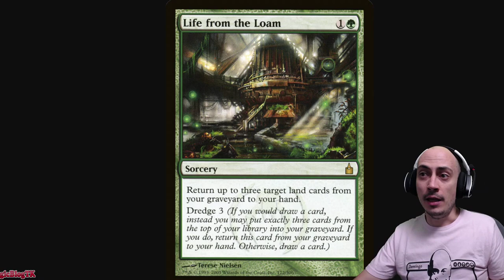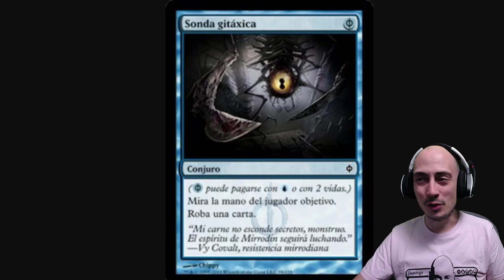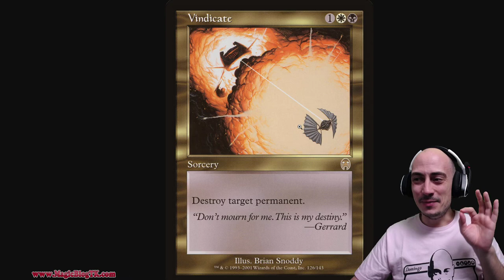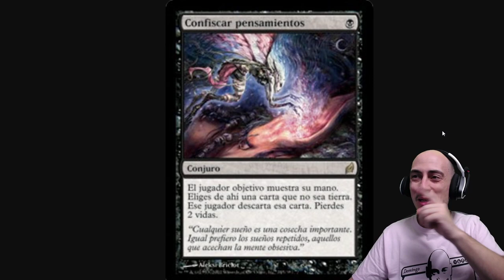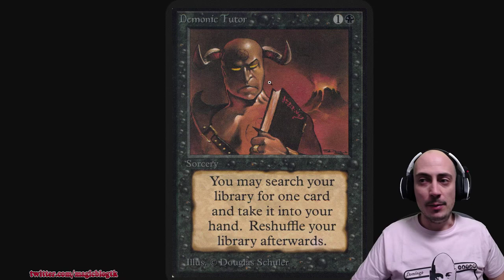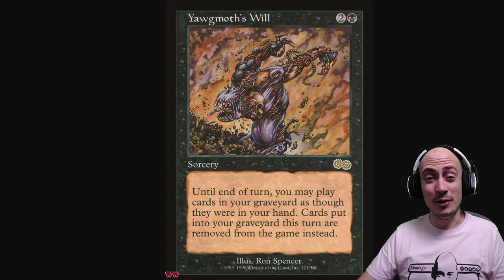TOP 10 MEJORES CONJUROS de la historia de Magic